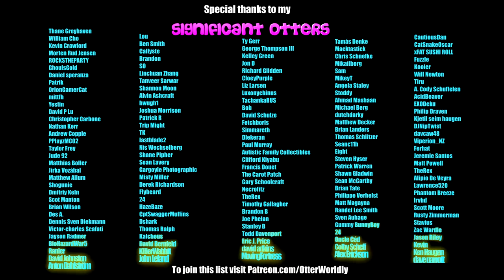Synth Riders || Don't Stop Me Now - Queen (Expert) First Attempt || Mixed Reality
It's my happy song :D Requested by KillerWabbit!
Song: Queen - Don't Stop Me Now
Difficulty: Expert
First Attempt